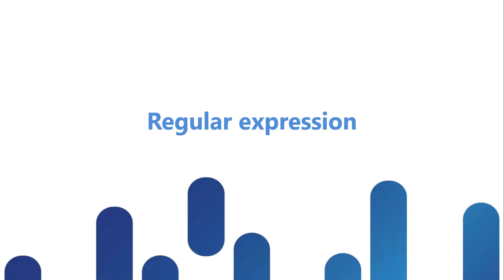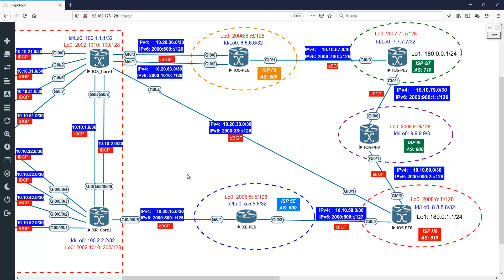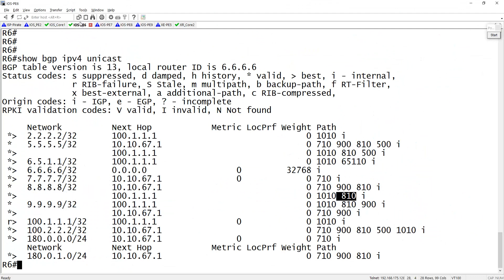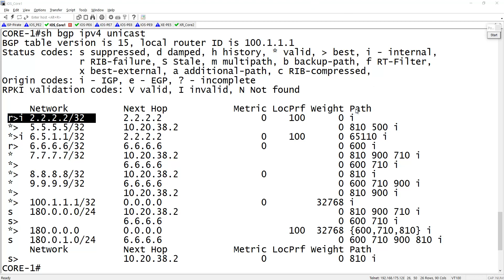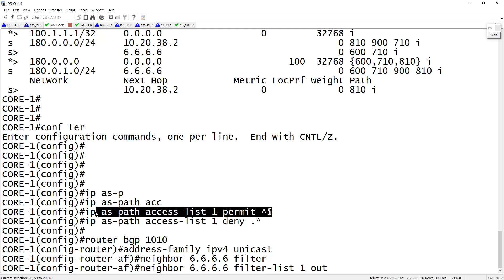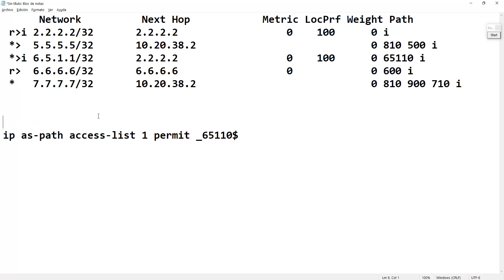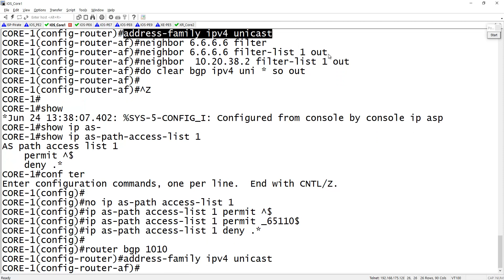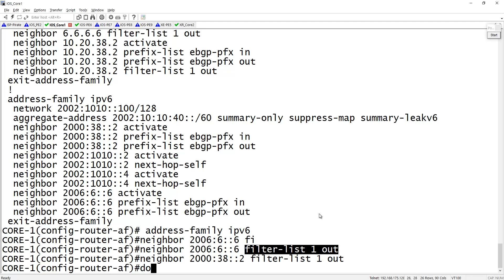24 Cisco BGP IOS/XE/XR: Filtrando prefijos por AS (as-path filter-list) part 1/2